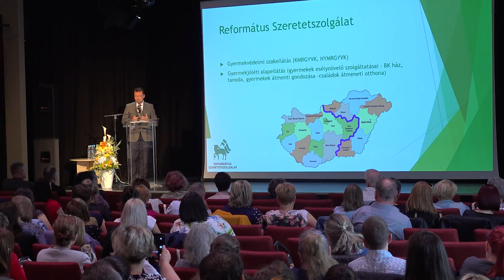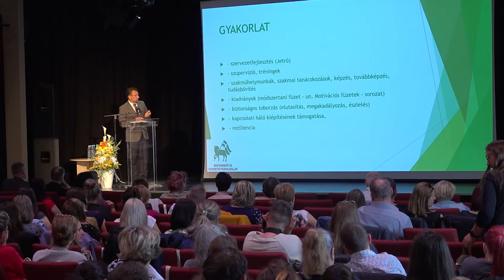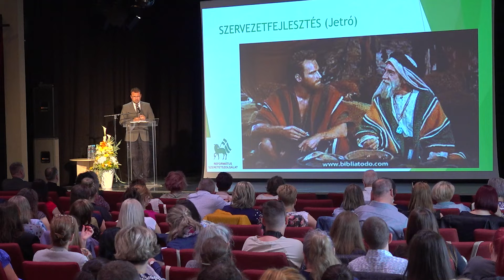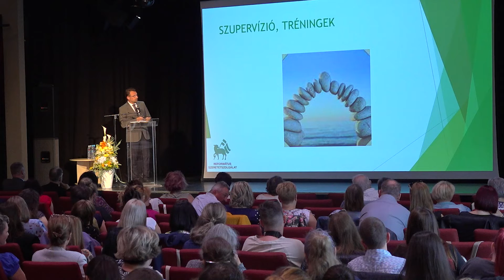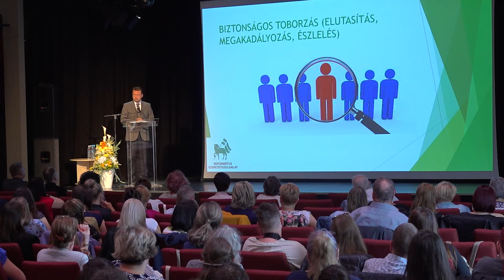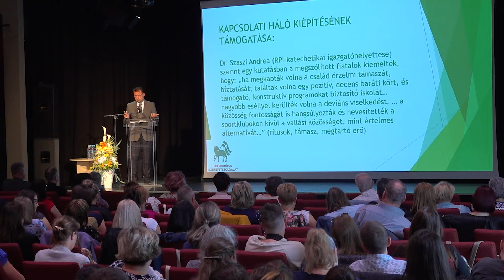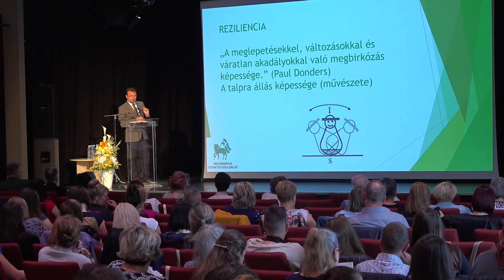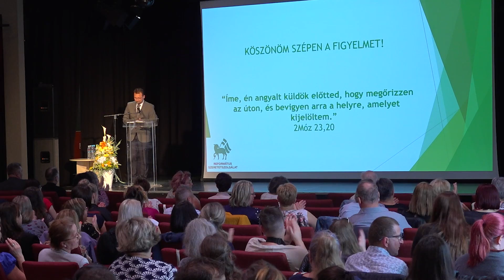Bujdosó Balázs: Határok. „A mi felelősségünk…” országos gyermekvédelmi konferencia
Határok
Előadó: Bujdosó Balázs intézményvezető
Nyugat-magyarországi Református Gyermekvédelmi Központ

„A mi felelősségünk…” címmel, a gyermekbántalmazás megelőzése érdekében rendezett 2022. május 30-31-én országos gyermekvédelmi konferenciát a Szeged-Csanádi Egyházmegye fenntartásában működő Szent Ágota Gyermekvédelmi Szolgáltató és a szegedi székhelyű ÁGOTA® Alapítvány. A konferencia célja az volt, hogy a gyermekbántalmazás kiváltó okairól és a megelőzés lehetőségeiről szakszerű, és naprakész ismereteket nyújtson a résztvevőknek.